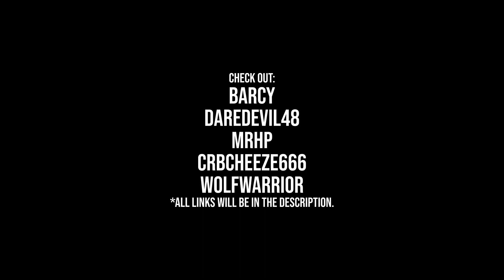Pico Park Funny Moments - This Is Where Our Friendships Ends!